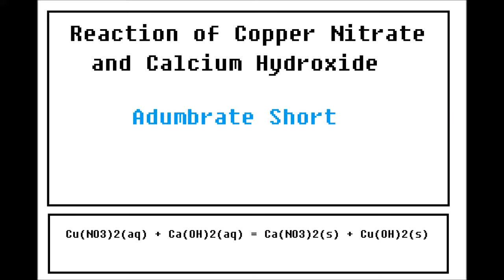Reaction of Copper Nitrate and Calcium Hydroxide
In this video, we form Calcium Nitrate (also known as Norwegian saltpeter) through the reaction CU(NO3)2(aq) + 2 NAOH(aq) = CU(OH)2(s) + 2 NANO3(aq).